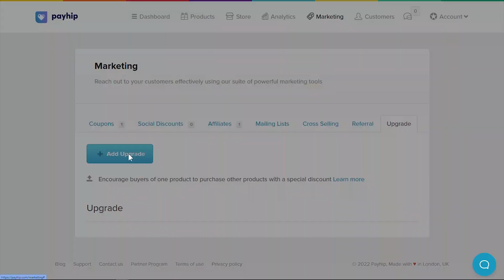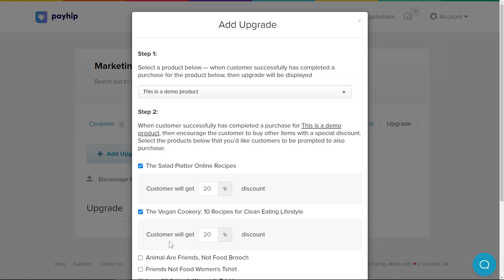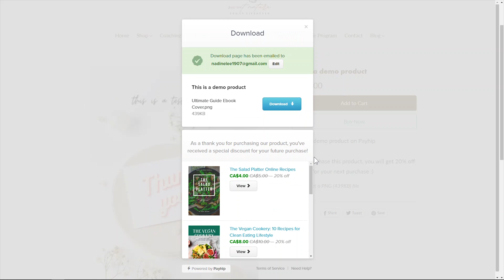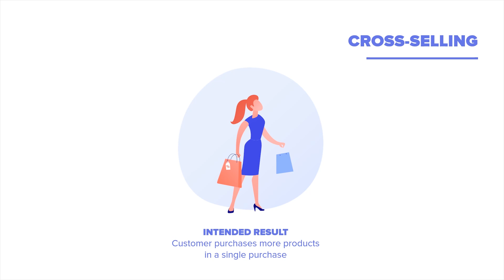How to Set Up Upgrade Discounts on Your Payhip Store | Payhip Tutorial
In this video, we will show you how to set up upgrade discount promotion on your online store at Payhip.

Chapters:
00:00 Intro
00:09 What is upgrade discount
00:36 How to set up upgrade discount on Payhip
01:48 End result/What does upgrade discount look like to your customers
02:46 Difference between upgrade discount vs cross-selling

Payhip provides the easiest way to sell any digital products such as digital downloads (ebooks, printables, etc), online courses, coaching, memberships, and physical products.

Join over 130,000 sellers who have successfully launched their online businesses with Payhip

Some image assets are designed by vectorjuice / Freepik